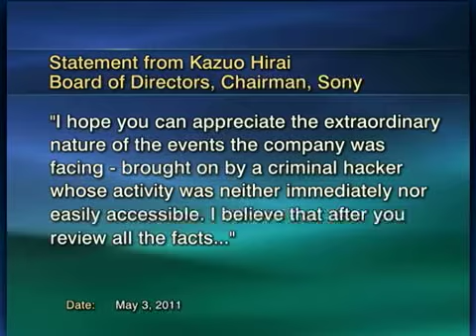The Communicators: Rep. Mary Bono Mack (R-CA)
Rep. Mary Bono Mack (R-CA) tells "The Communicators" about her proposed legislation responding to online data theft. Program from Saturday, May 7, 2011.